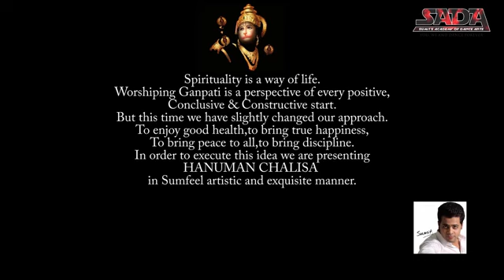Sukh gora Light PA(6)